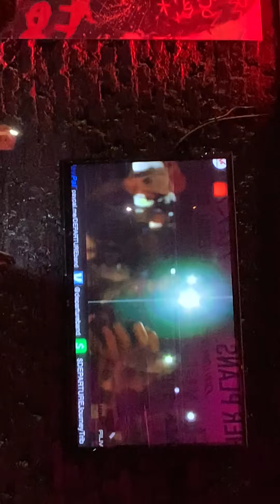Faithfully - Departure - the Journey Tribute Band - 06/06/2020 at 37 Main Rock Café, Buford, GA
Live performance of Journey's Faithfully by Departure - the Journey Tribute Band at 37 Main Rock Café on June 6, 2020.

Recorded with my iPhone XR